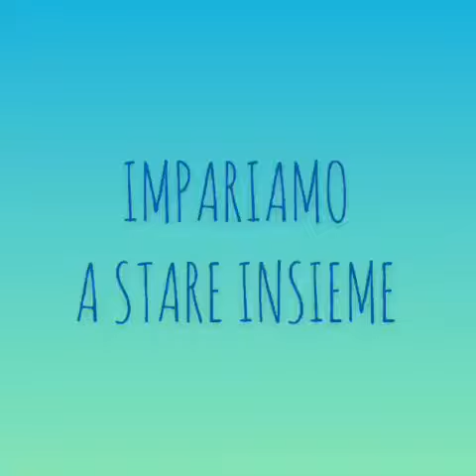SCUOLA DELL'INFANZIA RUFFINI 6/A OPEN DAY 2021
video realizzato in occasione degli open day 2021 per scuola dell'infanzia Ruffini 6/a Area Servizi all'Infanzia_Comune di Milano